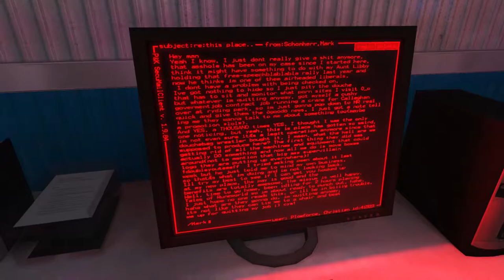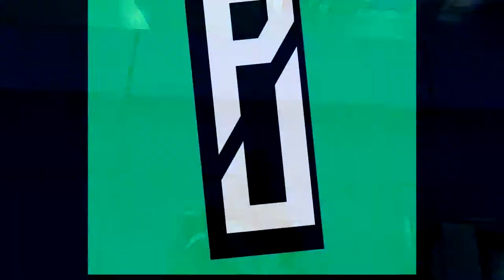IMPRESSIVE - Mirror's Edge Ep. 8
There's a thing, just on a wall.